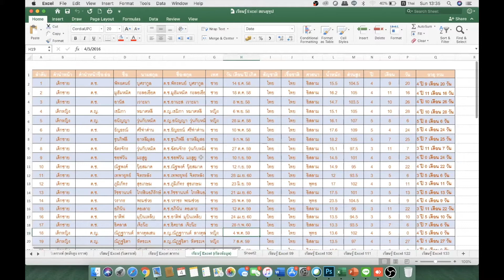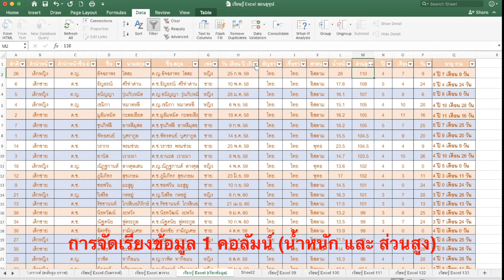Microsoft excel ตอนที่ 51 : การจัดเรียงข้อมูล 1 คอลัมน์ (พร้อมตัวอย่างการทำงาน)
- จัดเรียงข้อมูล "น้ำหนัก" จากน้อยไปมาก และ จากมากไปน้อย
- จัดเรียงข้อมูล "ส่วนสูง" จากน้อยไปมาก และ จากมากไปน้อย
- จัดเรียงข้อมูล "วันเดือนปีเกิด" จากน้อยไปมาก และ จากมากไปน้อย
เผยแพร่เมื่อ 4 ตุลาคม 2563